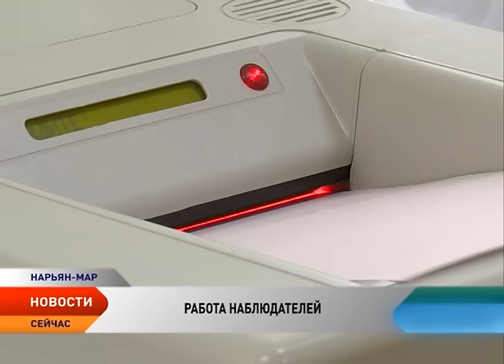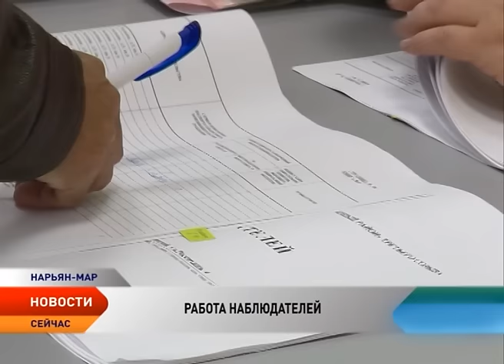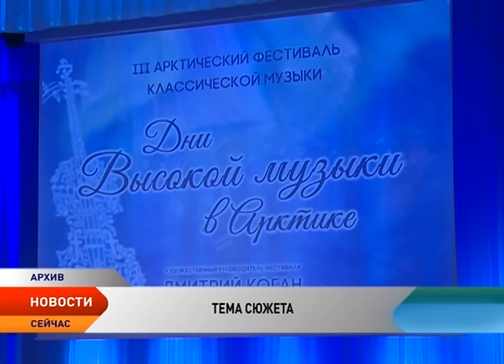Новости Ненецкого округа от 16.06.2016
Новости Ненецкого округа:

В Нарьян-Маре открылся Арктический фестиваль классической музыки под руководством Дмитрия Когана.
Шелковый путь. Мастерицы Нарьян-Мара подарили округу выставку картин.
Наблюдатели на выборах в Госдуму прошли обучающий семинар в избиркоме НАО.
В НАО формируется список проектов для реализации механизмов ГЧП.